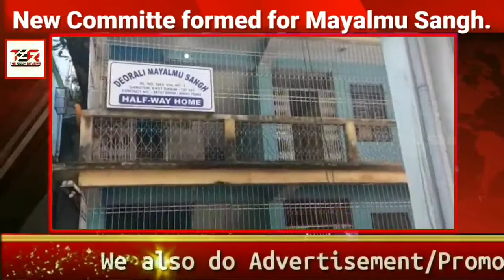New Committe formed for Mayalmu Sangh.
Social Worker T Lachungpa is now President for the Sangh while Senior Journalist Nirmal Mangar is Vice President and Social Worker Rajesh Rai as General Secretary and
Joint Secretary Lalita Gurung and
Journalist  Kabita Sharma as Publicity Secretary.

Treasurer is Chodak Bhutia and
Assistant Treasurer is Sunita Sirohia